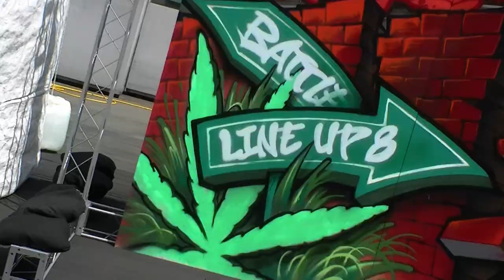HAMONG FILM : 2023 LINE UP SEASON 8 SKETCH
💎HIPHOP
🎧DJ
•5000
👑JUDGE
•LINK(🇺🇸) •YOKOI(🇯🇵) •RHYTHMGATE(🇰🇷)
♟BATTLEGUEST

💎POPPING
🎧DJ
•JAYGEE
👑JUDGE
•MR.WIGGLES(🇺🇸) •POPPIN J(🇰🇷) •HOZIN(🇰🇷)
♟BATTLEGUEST

💎WAACKING
🎧DJ
•WIZZARD
👑JUDGE
•PRINCESS LOCKEROOO(🇺🇸) •CHRISSY(🇹🇼) •SOUL K(🇰🇷)
♟BATTLEGUEST

💎OPEN STYLE
🎧DJ
•LOCKFLY
👑JUDGE
•YOSHIE(🇯🇵) •LOCKER HWA(🇰🇷) •HOZIN(🇰🇷) •RAN(🇰🇷)
♟BATTLEGUEST
•YELLOW D(🇰🇷)

🎤MC
•DU LOCK

⚠️SHOWCASE
•COSMIC D-FLO
•BREAK AMBITION

📸FILM
•HAMONG FILM
•YUNNY

✏️날짜 Date
6/9 금요일(FRI) – 힙합, 왁킹, 팝핑 예선 ~ 본선 16강
6/10 토요일(SAT) – 오픈스타일 예선 ~ 16강, 전체장르 8강
6/11 일요일(SUN) – 쇼케이스, 전체장르 4강, 결승

📍위치
38, Munhwajeondang-ro, Dong-gu, Gwangju, Republic of Korea

문의전화
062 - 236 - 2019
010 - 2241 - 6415